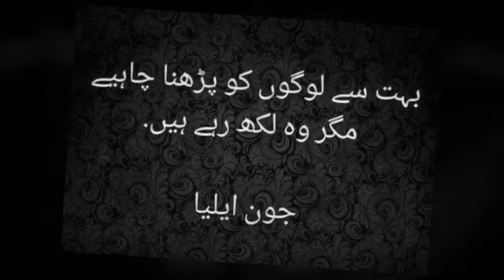‪Intellect takes you to the door - John Elia - Passion